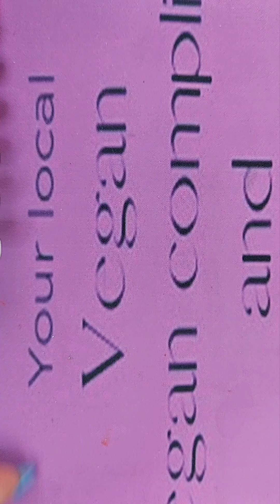Wisteria Dahlia Barbie Camellia Tropicana Bora Bora Malibu Flamingo Lycoris Magenta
Thank you for watching this video,  if you like what you have seen please like and subscribe to my channel, by hitting the bell button you will be notified when I post again.

Thank you for all your support and I hope you find the information helpful.

These are my personal thoughts and comments about the products I purchased directly from GellifiQue, no products are given free or at a reduced rate for a better review.

When you enroll with EMS Nails and Beauty wirral Training Academy you will receive my personal code for your first order once qualified.

Instergram
ems.nails_wirral

Further information on GellifiQue from their official website page.

About us

Embracing the need for quality products in the nail industry from experts in private label manufacturing Gellifique® offers a wide range of UV/LED gel nail products for professional use only.

Designed and independently tested in the United Kingdom our customers can rest assured that the products we offer have the quality you can see and feel today, tomorrow and long into the future.

Our History

Gellifique Professional operated as a private label manufacturer for the global gel nail cosmetic market since 2014. The Gellifique® brand has become available for retail in 2018 with our head offices in Edinburgh, United Kingdom and Madrid, Spain. We now offer over 450 UV/LED gel nail products and accessories for professional use only to a global customer base.

Our many years in manufacturing and corporate Quality Control practices allows us to offer premium quality, affordable products for salon use.

Performance you love. Quality Control you trust.

The two pillars on which the Gellifique® brand is built upon. To create products with exceptional performance without compromising on quality we go beyond colour, texture and self levelling properties.

Working with an extensive network of experts in chemistry and cosmetic regulatory compliance we continuously assess our products against new research and data in the nail industry.

With the rising number of dermal allergies in the nail sector good intentions alone are not enough. We have set out to break industry barriers on product testing and in 2022 have successfully launched a framework that gives Gellifique® real, visible and measurable results.

A chemistry based, data driven solution that truly makes a difference!

Sustainability and Transparency

We are committed to reducing our environmental footprint, increasing resource efficiencies and developing new products that do more for our customers.

As part of this pledge we are continuously improving our practices that enhance our customer's experience and sustain the environment.

As part of our commitment to sustainability and transparency we:

• lead a courageous, science based dialogue with our customers and the wider society

• strategically invest in a diverse workforce and progressive technology to compliment our capabilities and advance sustainability

• empower our customers with knowledge and affordable products

Our Customers

Gellifique LTD supplies its products to fully qualified nail technicians, nail technicians in training, nail schools, qualified educators, salon owners, suppliers and wholesale buyers specialising in professional product distribution.

Please note that although we request proof of your training we are not liable to ensure that you have the correct training for each individual product. You are solely responsible for being competent in and understand the consequences of working with professional-grade products which we distribute.

‎@GellifiQue gel polish

Music free from FilmoraGo